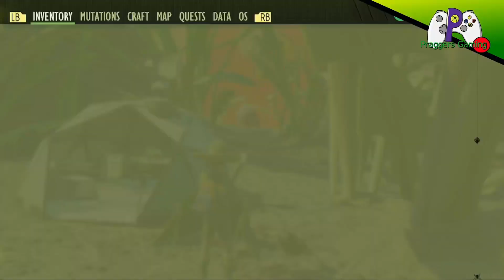Grounded 1.3 - Lets Play - Episode 64 - Black Widow Hunt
In this episode we go on a Black Widow Hunt!

The world is a vast, beautiful and dangerous place – especially when you have been shrunk to the size of an ant. Explore, build and survive together in this cooperative survival adventure. Can you thrive alongside the hordes of giant insects, fighting to survive the perils of the backyard?

Fancy hanging out and chatting about the games I'm playing apply

Gameplay recorded from Xbox Series X